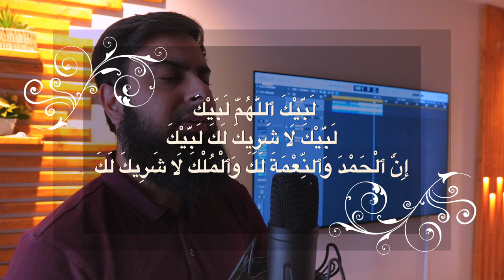Labaik Allah Huma Labaik | Hajj Takberat | Muhammad Noman Khan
In This Video You Will Listen Very Heart Touching Melody of Hajj Takbeerat

USE ONLY SHORTS and This Video
Thankyou :)